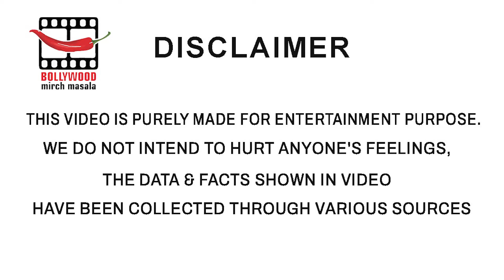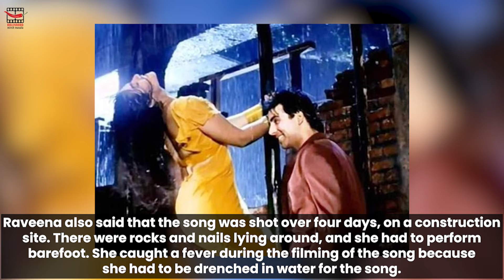Did You Know Raveena Tandon Didn't want to do 'Tip Tip Barsa' song ?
In an interview, Mohra's production designer and co-screenplay writer Shabbir Boxwala revealed that Raveena didn't want to do the song. Here's why?